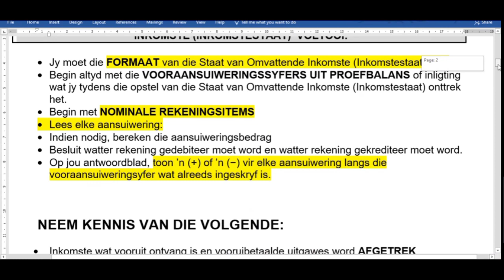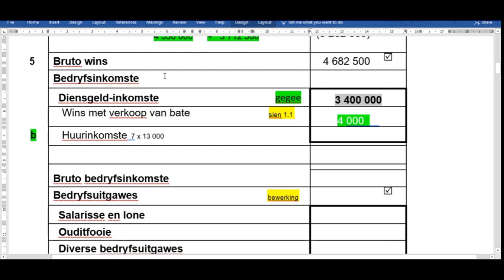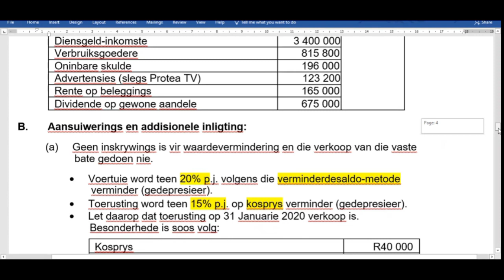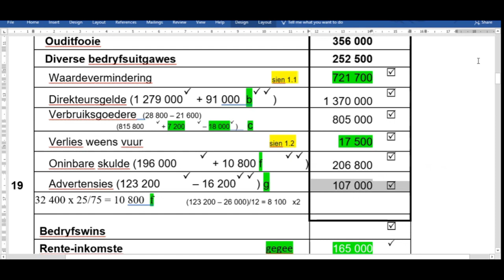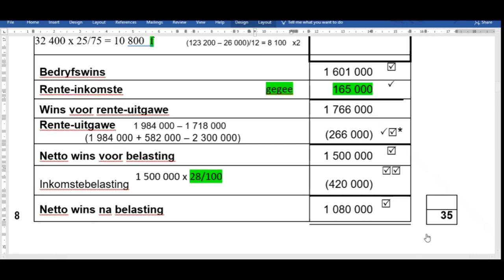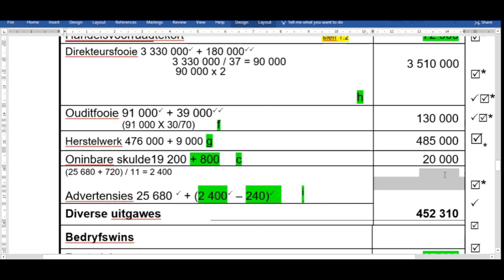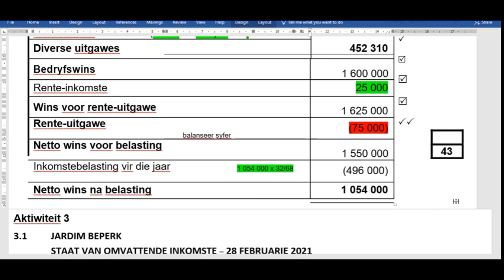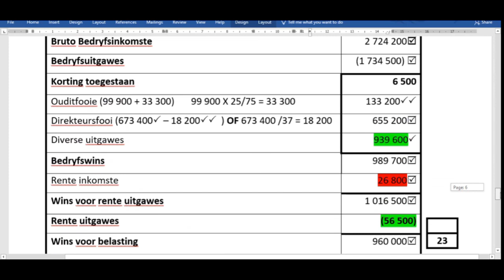Rekeningkunde 2 Spring School Nominale Rekening